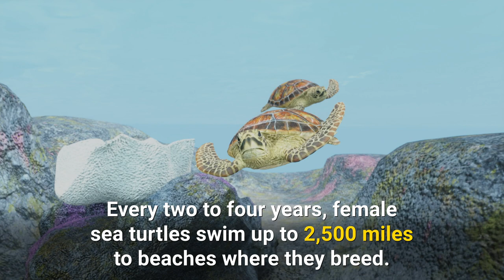Did You Know Watching Animal Videos Is Good for Your Health?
Take a moment to sit back, relax, and learn about some incredible animals!